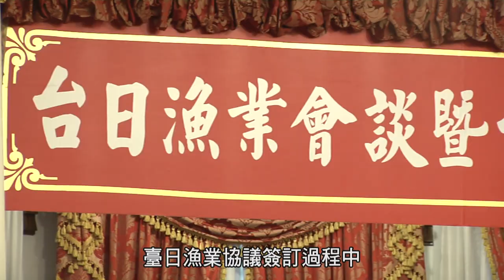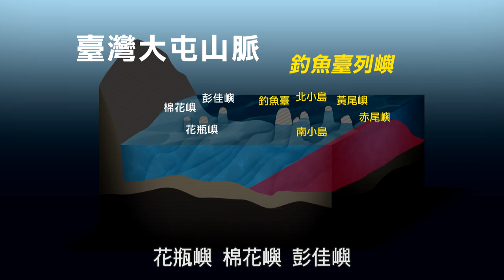我們的島嶼-釣魚台列嶼 中文網路版分段01 釣魚臺列嶼是臺灣附屬島嶼、中華民國的固有領土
我們的島嶼-釣魚台列嶼 中文網路版分段
01 釣魚臺列嶼是臺灣附屬島嶼、中華民國的固有領土